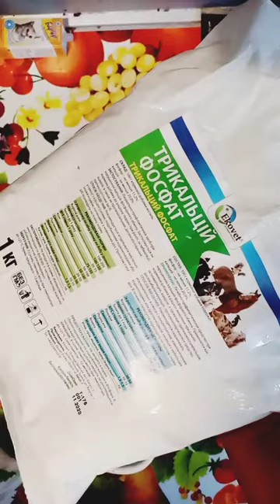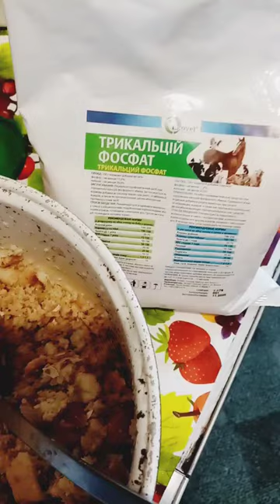Прикормки для кур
Какие продукты использовать для подкормки кур со стола +добавки для лучшей яйценосткости.